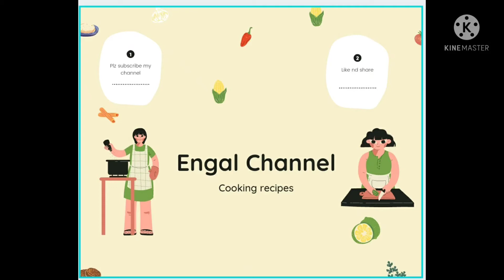Vazhaipoo balls | வாழைப்பூ கோலா உருண்டை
Ingredients:

 Banana flower, onion, green chilli, salt, pepper, cumin seed, fennel seed, coconut, tumeric, gram masala, red chilli powder, besan powder,oil